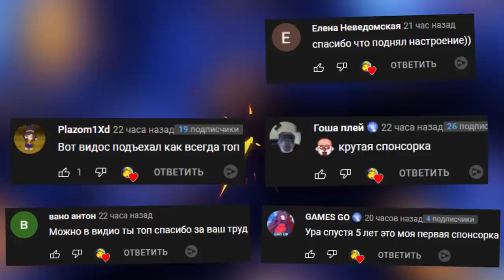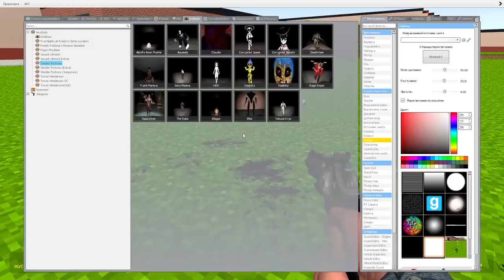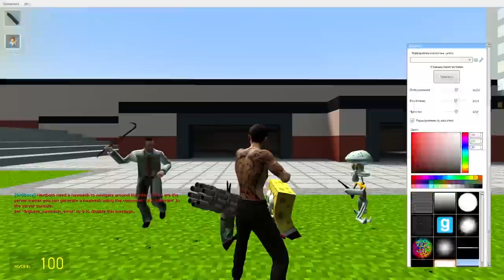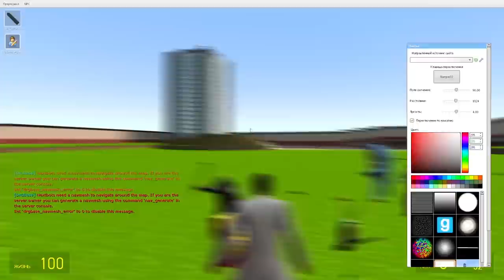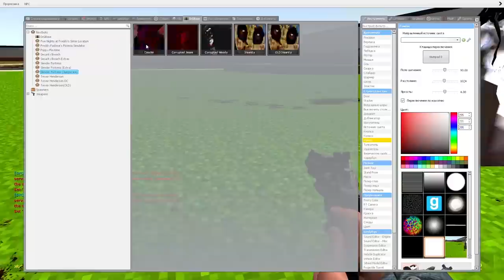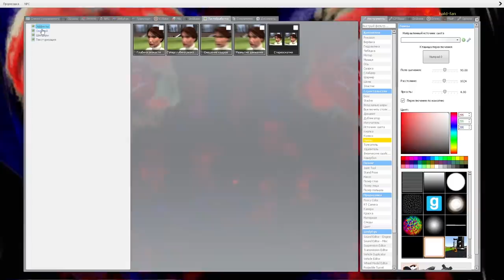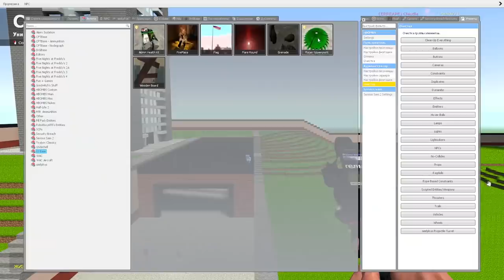КАКОЙ МОНСТР САМЫЙ КРУТОЙ NPC MOD ► Garry's Mod